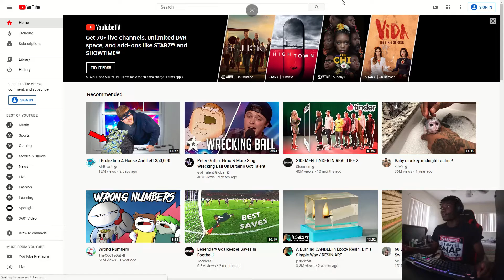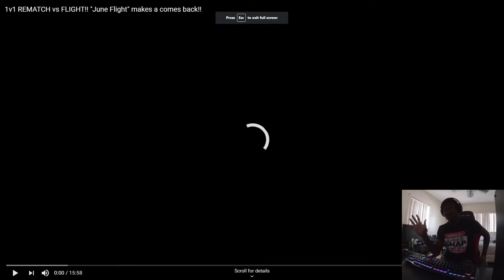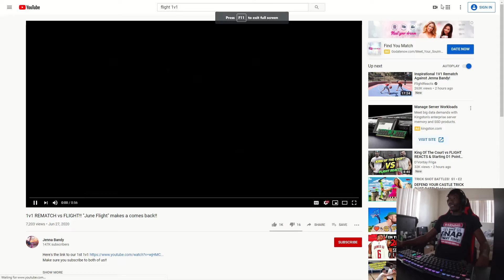Reacting to Flight playing Jenna 1v1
I didn't add the sound effects like how I stated because I wanted to get this out sooner than later. Hope you enjoy, peace.